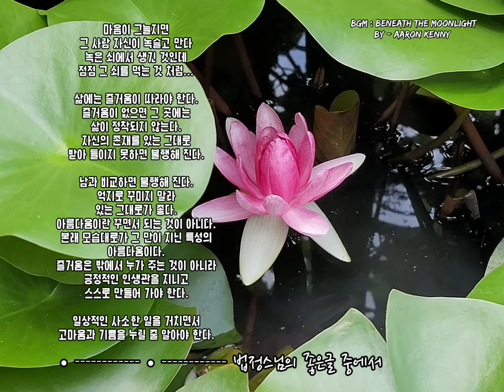긍정적인 생각으로 마인드컨트롤해 보세요 - 편안하답니다 [좋은글]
◾법정스님의 좋은글 중에서

마음이 그늘지면
그 사람 자신이 녹슬고 만다
녹은 쇠에서 생긴 것인데
점점 그 쇠를 먹는 것 처럼...

삶에는 즐거움이 따라야 한다.
즐거움이 없으면 그 곳에는
삶이 정착되지 않는다.
자신의 존재를 있는 그대로
받아 들이지 못하면 불행해 진다.

남과 비교하면 불행해 진다.
억지로 꾸미지 말라
있는 그대로가 좋다.
아름다움이란 꾸면서 되는 것이 아니다.
본래 모습대로가 그 만이 지닌 특성의 아름다움이다.
즐거움은 밖에서 누가 주는 것이 아니라
긍정적인 인생관을 지니고
스스로 만들어 가야 한다.

일상적인 사소한 일을 거치면서
고마움과 기쁨을 누릴 줄 알아야 한다.